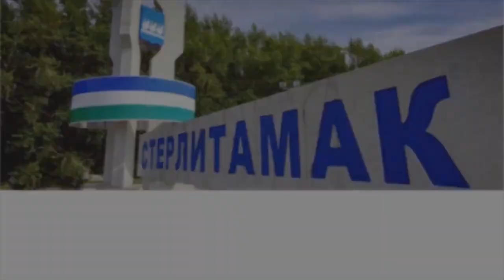Павел Осипов - Снег / "Соловьиная дрель" / Артель (видео от 13.06.2018 года)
Запрещается копирование, распространение (в том числе путём копирования на другие сайты и ресурсы в Интернете) или любое иное использование информации и объектов без предварительного согласия правообладателя.